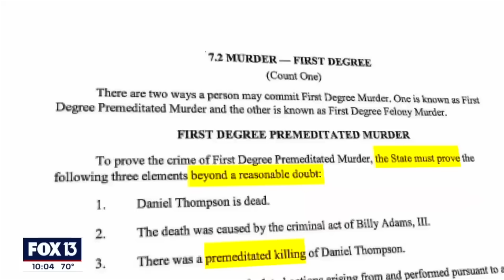Welcome To Niggaville. Tampa Man acquitted of crime gets out of jail and shots pregnant girlfriend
TAMPA, Fla. - Billy Adams walked from a Tampa courtroom as a free man on January 27 after a jury acquitted him of killing Trevon Albury and Daniel Thompson in a makeshift recording studio in Lutz.

Three days later, police say Alana Sims, a young mother who was pregnant with her second child, was found shot to death in a residential area of New Tampa. Her toddler was still in her vehicle nearby.